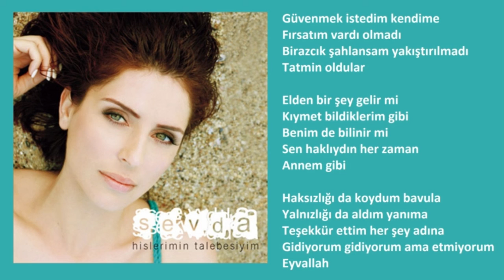Sevda - Annem Gibi (Orijinal Karaoke)